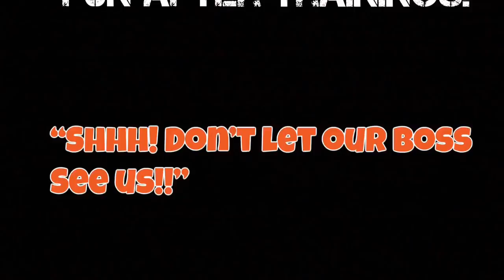Nova Hotels Memories!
Thanks to everyone for the amazing times in Nova Hotels!!!